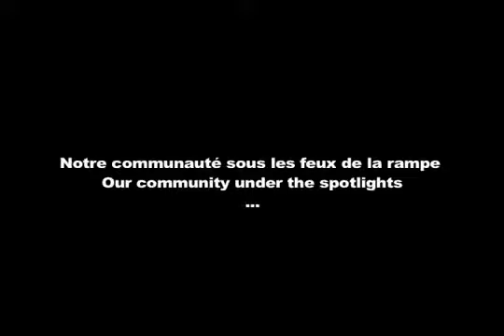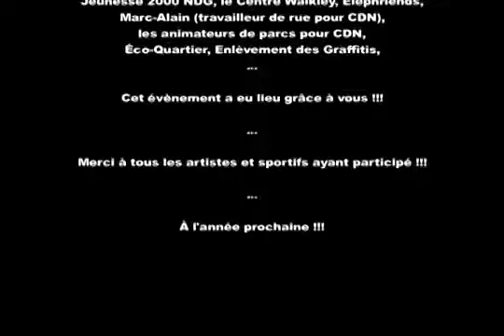Hip Hop You Don't Stop 2007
Hip Hop You Don't Stop, festival communautaire présenté par Prévention CDN-NDG dans l'arrondissement Côtes-des-Neiges-Notre-Dame-de-Grâce, à Montréal

Hip Hop You Don't Stop, community festival presented by Prevention CDN NDG in Côte-des-Neiges NDG borough, in Montreal.